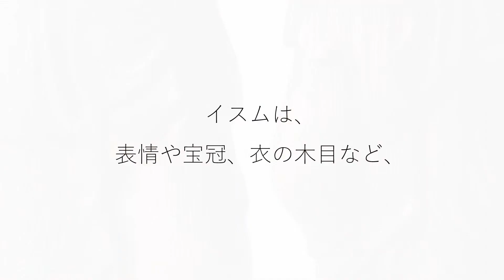TanaCOCORO[掌] 観音菩薩 勢至菩薩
■軽やかに片足を上げる二菩薩

観音・勢至の両菩薩は阿弥陀如来とともに来迎し、往生する者を極楽浄土へと導く――浄土教の教えを具現化したものが阿弥陀三尊像で、観音菩薩は蓮台に魂を載せて極楽へ運び、勢至菩薩はその魂に合掌を捧げます。
モデルは大阪の重要文化財「木造阿弥陀如来及び両脇侍像」のうちの脇侍2体。菩薩が片足を上げるポーズは極めて珍しく、この二像だけに見られる特徴です。わずかに首をかしげるような仕草と相まって、軽やかで楽しげな印象の像です。

■イスムこだわりの造形

表情、宝冠、衣の木目など、同じように見えて実は異なる二体の細かな差異にこだわって制作。軽やかな動きのあるポーズを強調し、平安時代前期の像が持つ重厚な存在感を損なわぬよう仕上げています。